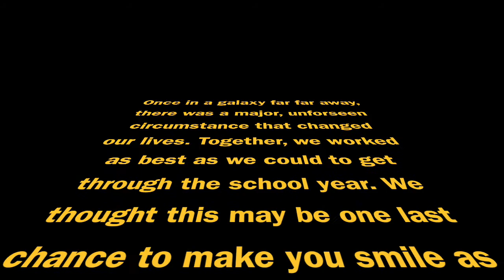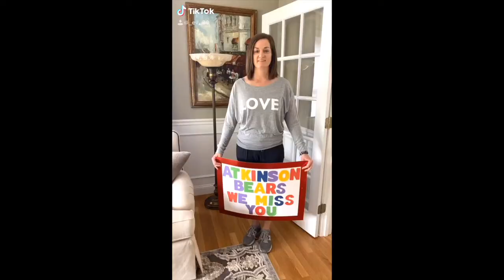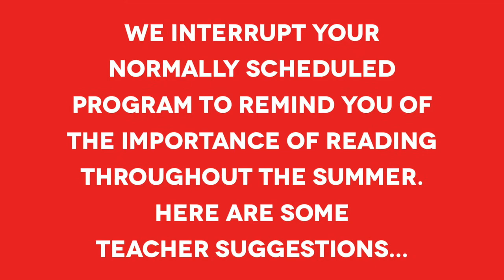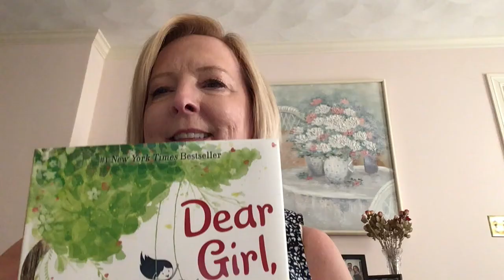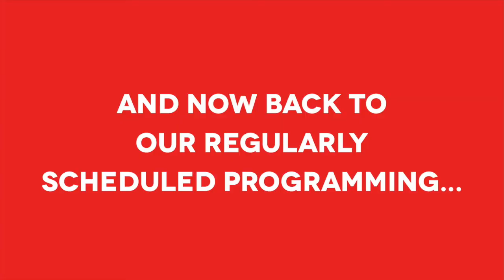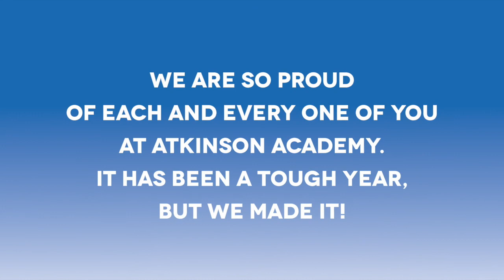Atkinson Academy 2020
Atkinson Academy End of Year Video